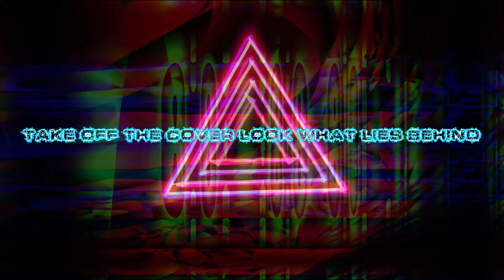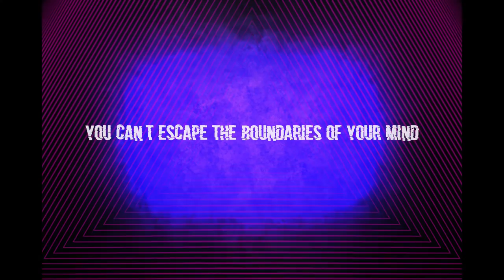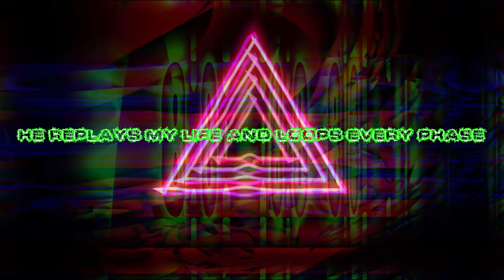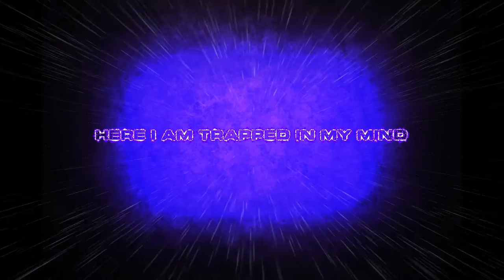Forgotten Memories - Supernova Revival | Synthwave (Official Lyric Video)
As a man tries to escape his mind in a mental hospital, he receives flashbacks to years before, a time of hatred in thoughts and a murderous mind. Amongst these visions, he sees a figure of a man approaching him through the maze he has created, and attempts to persuade the man to submit to him and clear his mind.
Loosely based on the game series 'Rusty Lake'

Lyrics:
Slowly losing the edges of my mind,
Searching for someone I can't find.
Take off the cover look what lies behind,
The truth is there, just not quite aligned.
Remember all the faces from before,
The people I killed in my own war.
Now I'm one of them; an outcast,
And I have no choice but to blame it on my past.

Save me before I drown,
Bring me back from my impound.
Here I am, trapped in my mind,
My lifeline's running out of time.

Slowly escaping through the edges of a maze,
As the walls fade away and break through the last stage.
Taking over showing me my final days,
He replays my life and loops every phase.